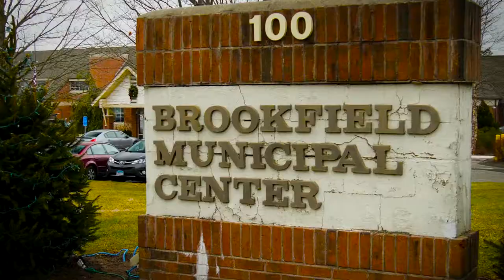Steve Kahn Realtor Vlog #1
Steve Kahn, joins Berkshire Hathaway in Brookfield CT, and interviews Brookfield First Selectman Steve Dunn.  Who better to describe the great attributes of this wonderful town.